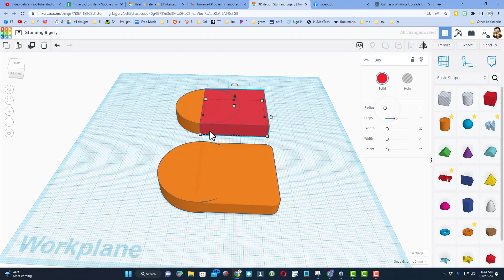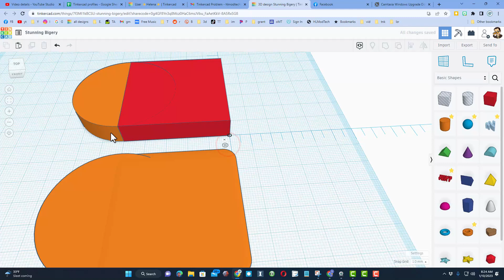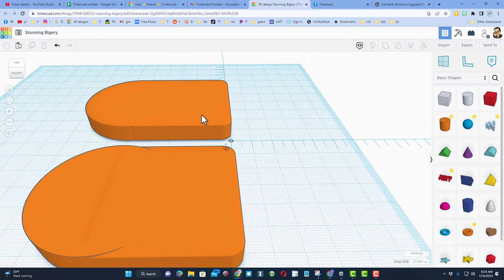Viewer Inspired Tinkercad Ruler Tips in 3 Minutes Thanks Brian!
Master the Tinkercad Ruler in 3 Minutes using a few Simple Steps. Slick Results await you in your Tinkercad Ruler escapades.  Tinkercad Ruler Tips in 3 Minutes Thanks Brian!